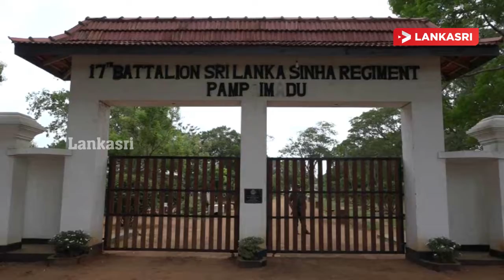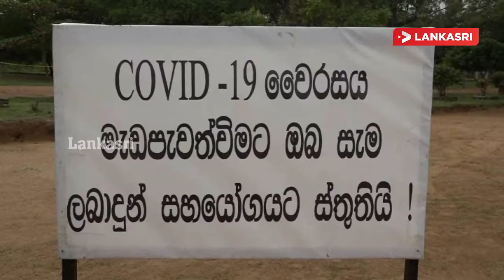வவுனியாவில் தனிமைப்படுத்தலை நிறைவு செய் த 157பேர் சொந்த இடங்களுக்கு அனுப்பிவைப்பு